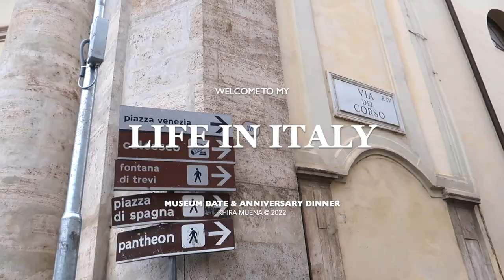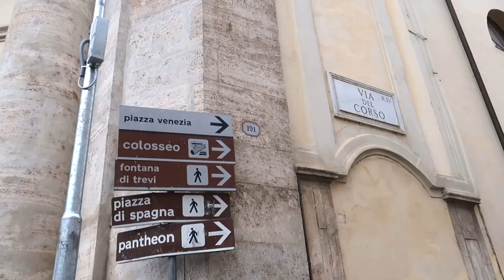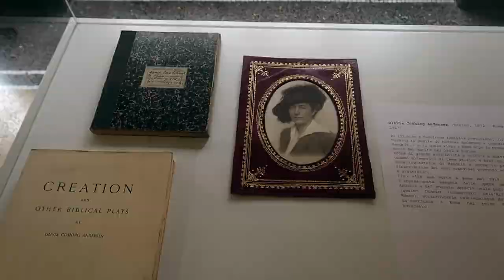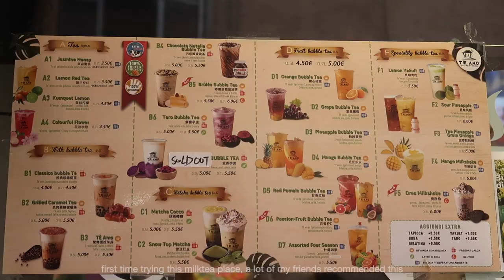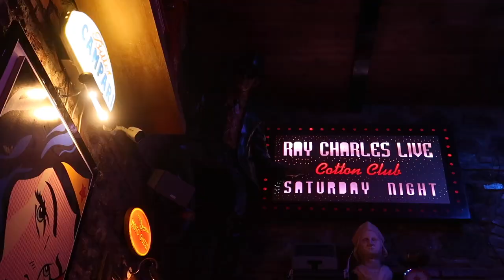life in Italy | rome travel guide: free places to visit in rome, museums & churches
Holaaa friends! I've been getting a lot of comments on my instagram to show you places to visit in Rome so here are some hidden gems that I found on Tiktok and these places didn't disappoint my expectation. Super instagrammable, they're so beautiful in person! I totally recommend these, you should visit them when you happen to be in Rome! ♡︎

Hendrik Christian Andersen Museum
Via Pasquale Stanislao Mancini 20, 00196 Roma
Hours: Tuesday-Sunday 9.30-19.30 (ticket office closes at 19.00)

Chiesa di Sant'Ignazio di Loyola
Via del Caravita, 8a, 00186 Roma
Monday to Saturday: 9.00am - 8.00pm
Sundays and holidays: 9.00am - 8.00pm

TIMESTAMP:
0:00-0:21 Intro
0:21-1:22 Piazza del Popolo
1:22-2:44 Hendrik Museum
2:44-3:47 Pantheon
3:47-4:52 Chiesa di Sant'Ignazio
4:52-5:17 Te Amo Milktea
5:17-6:54 Dinner date